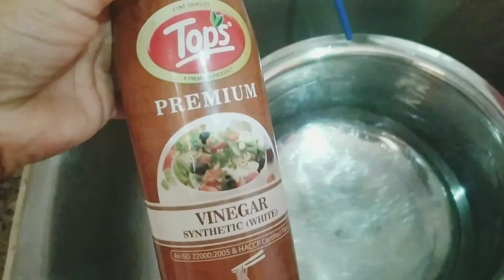How to wash Vegetable &Fruits During#Coronavirus/Covid-19Food Safety and Nutrition#RemovePesticides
How to wash Vegetable & Fruits During#Coronavirus/Covid-19Food Safety and Nutrition Remove Pesticides.

Hi... I'm SARITA TONGAR in this video I'm sharing How to wash Vegetable & Fruits During#Coronavirus/Covid-19Food Safety and Nutrition.